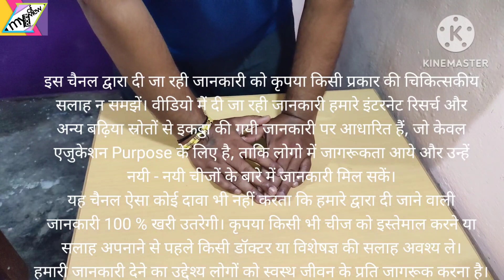HEALTHKART HK Vitals Fish Oil 1000mg Omega 3 capsules for Brain, Heart & Joint Health, 90 Softgels.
HEALTHKART HK Vitals Fish Oil for Brain, Heart & Joint Health, 90 Softgels.
(90 No)
Omega 3 fatty acids are the good type of essential fats required by the body for proper functioning.
 HealthKart HK Vitals Fish Oil Omega 3 consists of 1000 mg bioavailable fish oil with 180 mg EPA and 120 mg DHA to help in controlling levels of bad fat in the body, improve joint flexibility, mobilitymuscle mass & enhance heart, brain & eye health to live life to the fullest.
 It helps you overcome the challenge of getting an appropriate intake of Omega 3 fatty acids from your regular diet. Omega 3 in these fish oil capsules for men and women is extracted from high-grade cold water fishes sourced from Antarctica.
It is ultra-pure, micro-filtered, and ensures premium quality Omega 3 inclusion in your diet. This fish oil omega 3 supplement has an anti-reflux formula to ensure better absorption of essential omega 3 fatty acids and leaves no fishy aftertaste or burps.
It is mercury-free and odourless. Consume one fish oil capsule daily or as suggested by your healthcare.
Flipkart link:-Take a look at this HEALTHKART HK Vitals Fish Oil for Brain, Heart & Joint Health, 90 Softgels. on Flipkart
Amazon link:-Deal of the day: HealthKart HK Vitals Fish Oil Capsules For Men And Women (1000 mg Omega 3 with 180 mg EPA & 120 mg DHA), for Brain, Heart, Eyes, and Joints Health, 120 Omega 3 Fish Oil Capsules
Support & Follow ya contect me_
Thank 🙏💕 you for watching and give me your 👉👤 golden time 🙏🙏🙏